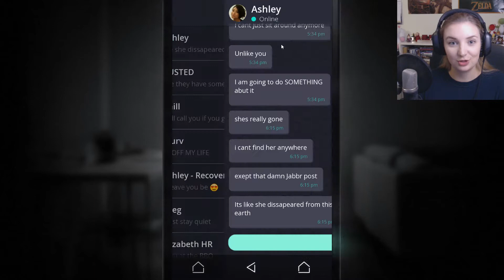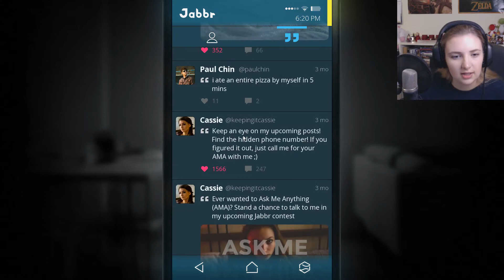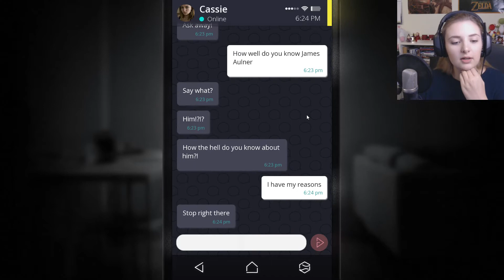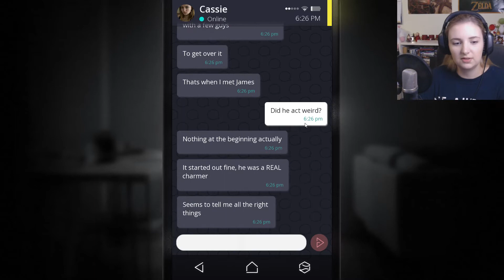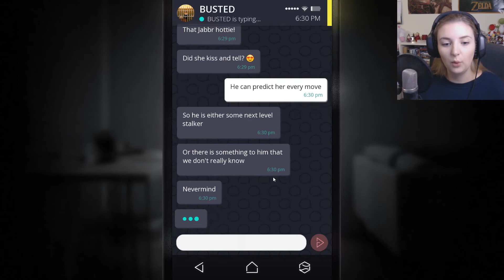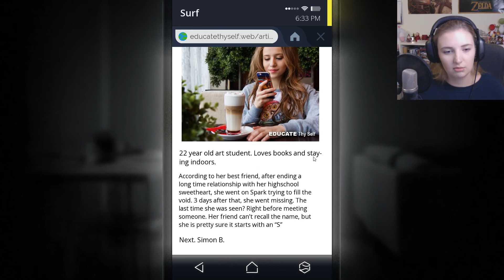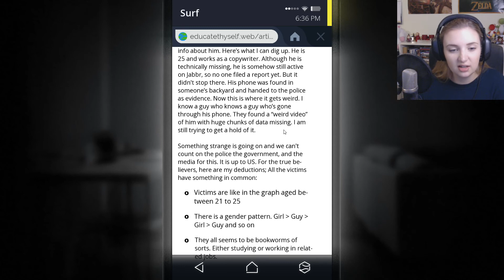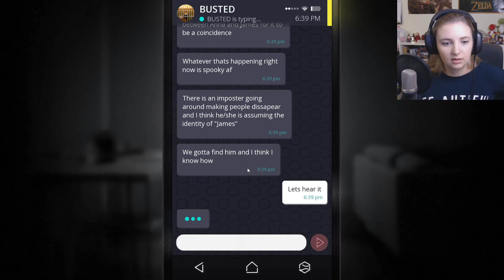SIMULACRA #09 So langsam wird es unheimlich | Let's Play | Facecam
Ich wage mich mal an ein Smartphone-Horrorgame. Anna scheint verschwunden zu sein und wir haben auf mysteriöse Weise ihr Telefon bekommen. Doch was ist ihr zugestoßen?